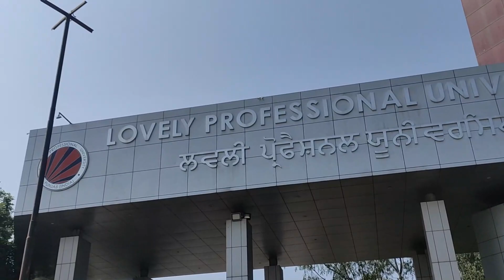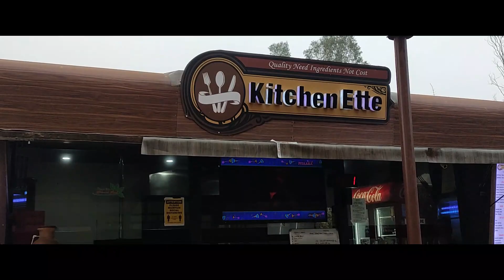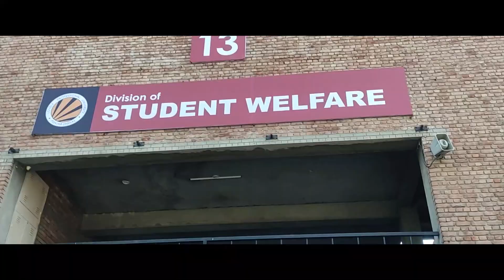LPU Student - The Untold Story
LPU (Lovely Professional University) has recently started its admission processes for various programmes / Courses and in this video, I have given an overview of How to fill the application form for LPU admissions 2024.

✅ Official Form Cost
- Rs 1000(Boys )
- Rs 500(Girls)

✅ Discounted Form Cost
- Rs 200(Boys)
- Rs100(Girls)

LPU(Lovely Professional University) student’s life on campus. Everyone talks about the beautiful campus of LPU, Punjab; so I got an opportunity to film the student’s life on campus.

In this video, I take you along with me to the most beautiful college campus of India i.e inside Lovely Professional University and show you the life of students in it.

Hey, I'm Piyush and I'm a 2nd-year undergrad at Lovely Professional University.

Keywords ✨
lpu lifestyle,
lpu student life,
life at lpu,
lpu campus life,
life in lpu,
lpu campus tour,
lpu campus tour video,
lpu campus visit,
lpu university campus vlog,
lpu campus view,
lpu university campus video,
lpu admission,
lpu student,
placement in lpu
lpu admission 2022